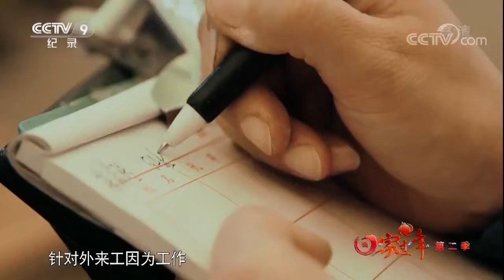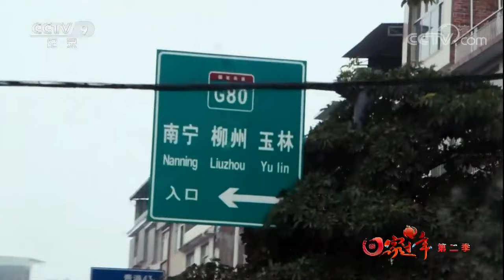出租屋里过春节 一家五口在他乡团聚《回家过年Ⅱ》第一集【CCTV纪录】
■□节目简介■□
春节是中国人最重要的节日，也是亲人团聚的日子。中央电视台纪录频道深入实际、深入生活、深入群众，用心讲述老百姓的故事，继续策划了十集系列纪录片《回家过年 第二季》，本片将视线聚焦春节，通过中国人家庭团聚，展现时代变化、关注社会民生；选题分布于中国全境，选择具有典型特征的地域，关注普通家庭的团聚，在讲述人物故事同时，兼顾中国不同区域的年俗文化。本片在过年这一特定的时间节点上，选取回家、到家等多种生活截面，用平视的视角记录普通中国人的团圆、亲情、梦想、希望。本片紧扣时代主题，用微观视角、现实故事记录中国政治经济、社会生活的变化；主题积极向上、手法客观平实、不失生活质感；节奏明快，具有人文关怀、富于亲和力，符合节日气氛。